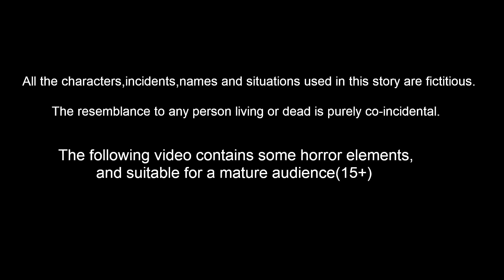శివ వినాయకుల వ్యవసాయం Telugu Kathalu | Telugu Moral Stories | Ganesh Stories- Aadivaram Kathalu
శివ వినాయకుల వ్యవసాయం Telugu Kathalu | Telugu Moral Stories | Lord Ganesh Stories | Fairy Tales | Aadivaram Kathalu